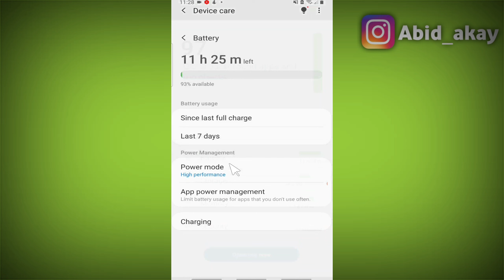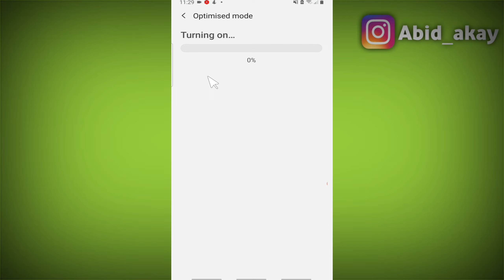Battery Drain Problem | Battery Jaldi Utar jaati hai to kya kare | Samsung F23 & M33 M53 A33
Iss video me maine bataya hai android mobile ki battery jaldi utar jaati hai battery drain hoti hai battery bohat jaldi utar jaati hai charging jaldi utar jati hai charge jaldi utar jaati hai. battery jaldi khatam ho jati hai .Samsung F23 & M33 M53 A33 .

Talk soon,
Abid Akay